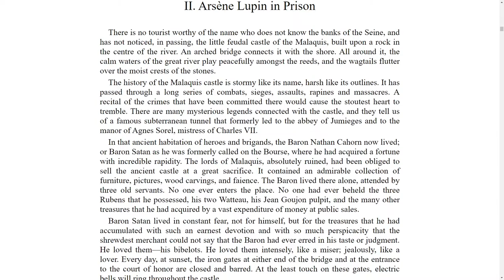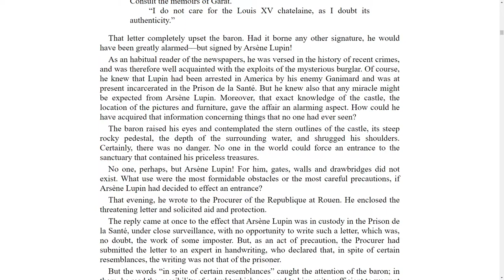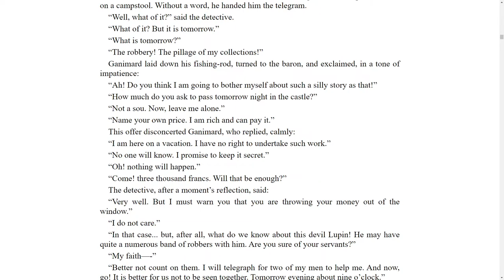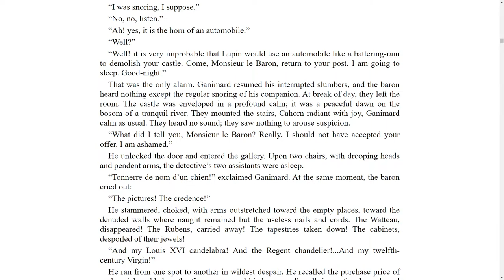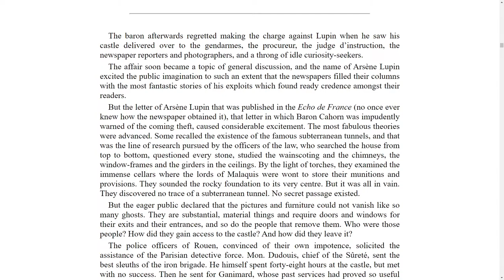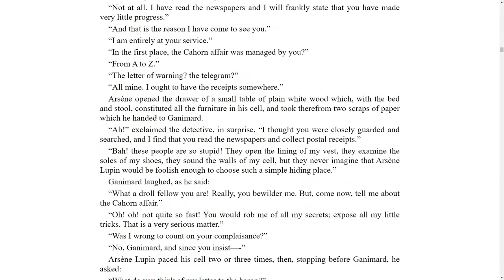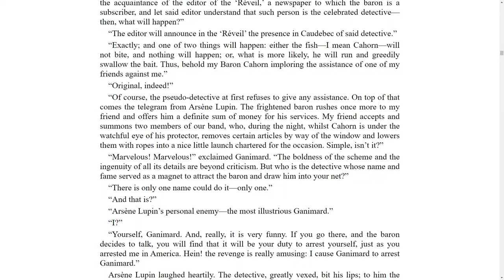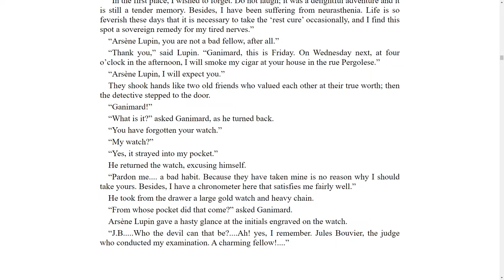The Extraordinary Adventures of Arsène Lupin, Gentleman-Burglar - Ch.2: Arsène Lupin in Prison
Gutenberg Sundays:
"The Extraordinary Adventures of Arsène Lupin, Gentleman-Burglar" by Maurice Leblanc

Chapter 2: Arsène Lupin in Prison